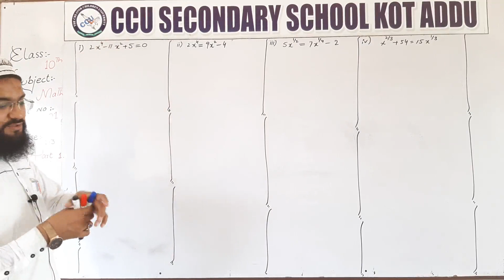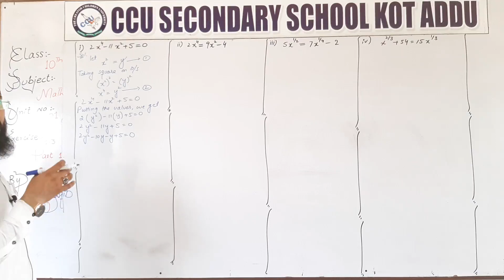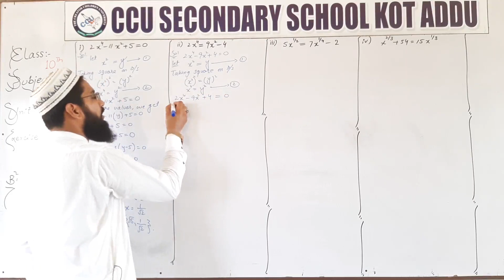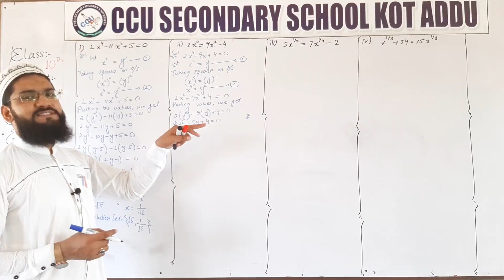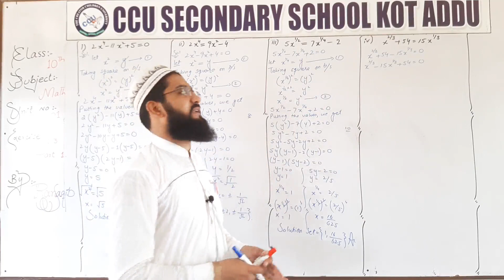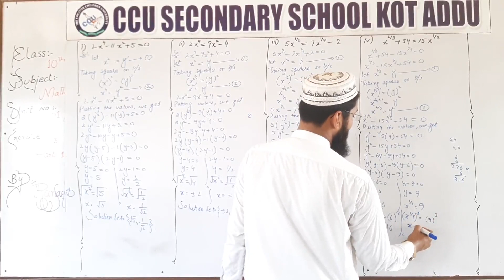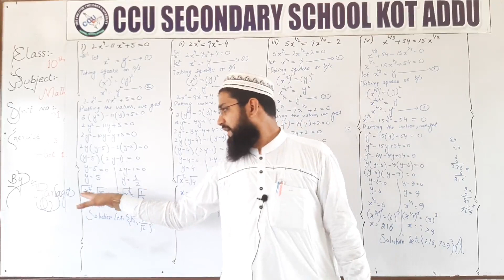10th Math Unit 1 Ex 1.3 Part 1 By Rana Saqib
10th Math By Rana Saqib